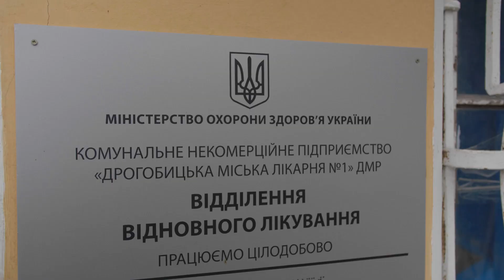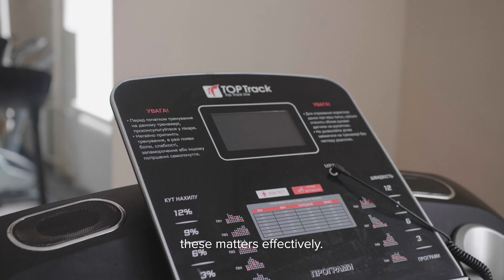Social worker`s path: empowering rehabilitation at Drohobych Hospital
On Social Worker's Day, we were thrilled to highlight Tetiana's inspiring story. She recently became a part of the multidisciplinary rehabilitation team at Drohobych Hospital. As a devoted social worker, Tetiana takes on numerous responsibilities, offering steadfast support to patients during their recovery journey.